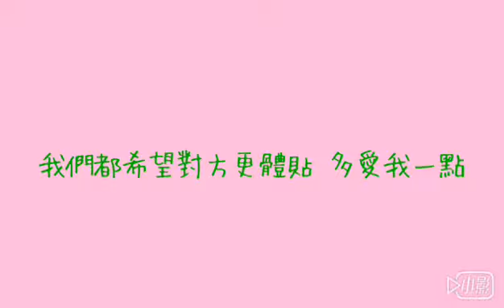【歌詞】聖氏夫婦-真的不想嘴 （聖結石&聖嫂Dodo）|Emily Lu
有位Youtuber拍了廢片過來
好好聽😍
蓋一企鵝Emily也
✏️個人檔案✏️
姓名：❌暫不公開
生日：12/08
星座：♐️
興趣：唱歌🎤 跳舞💃 畫畫🎨 拍攝📹
哪裡人🌏：✈️Taiwanese✈️Taipei✈️
年齡：14
🔜🔜🔜🔜找到我🔜🔜🔜🔜
粉專：❌尚未創辦
（要告訴我你有寄信喔~）
⚠️可以幫我新增CC字幕👉徵求字幕君
⚠️可合作
⚠️互訂可，but要確認對方的影片是否有興趣
✅給意見
     問問題
     鼓勵我
❎惡意批評
     問543的
     騷擾人